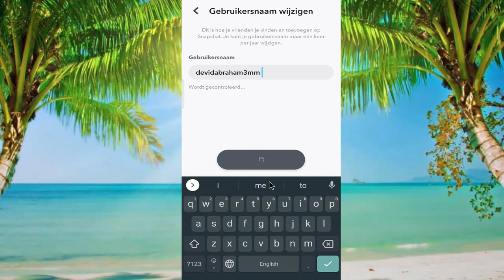Hoe de gebruikersnaam op Snapchat te wijzigen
Leer hoe je je gebruikersnaam op Snapchat kunt wijzigen.

In deze tutorial laat ik je zien hoe je vanuit de app je gebruikersnaam op Snapchat kunt wijzigen, dit werkt voor zowel iOS als Android.